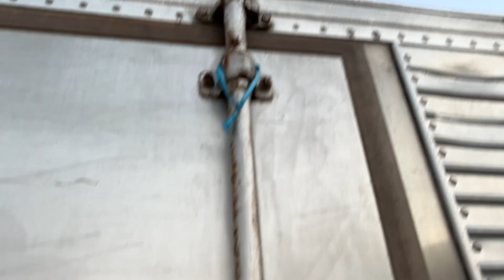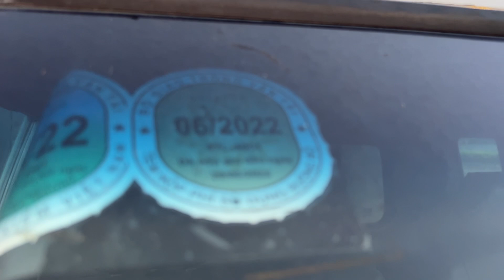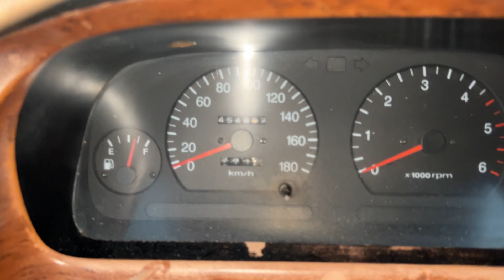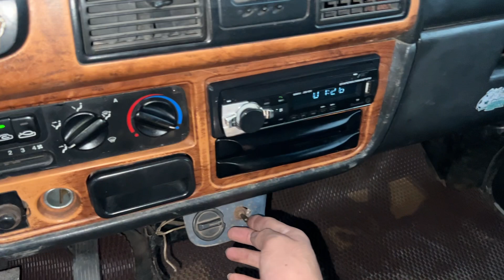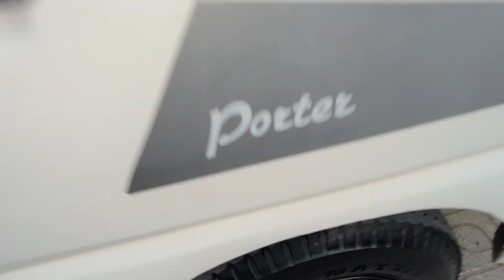Em về xe tải hyundai Porter dk 2008 máy dầu chỉ 82 triệu và thaco 2015 chỉ 7x 0834333371 Thịnh